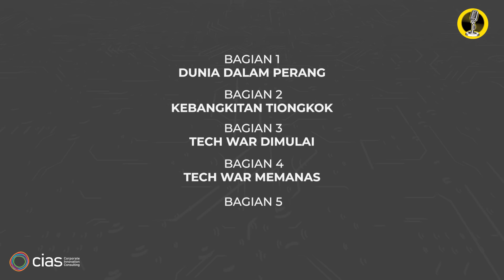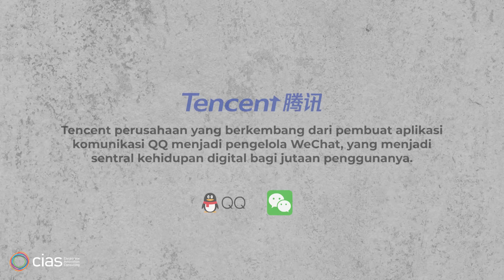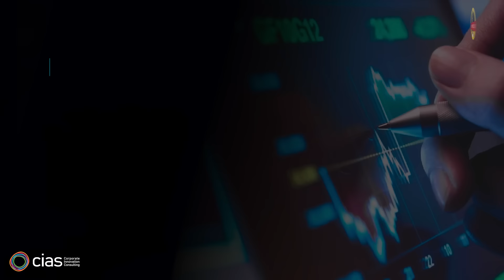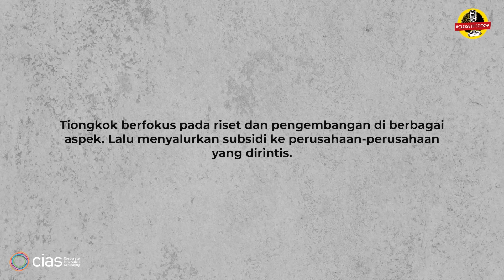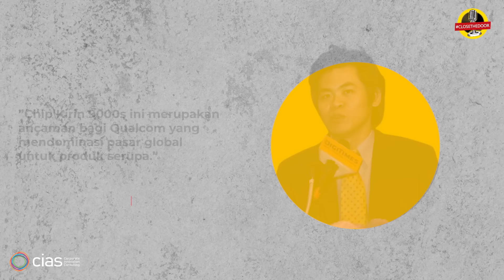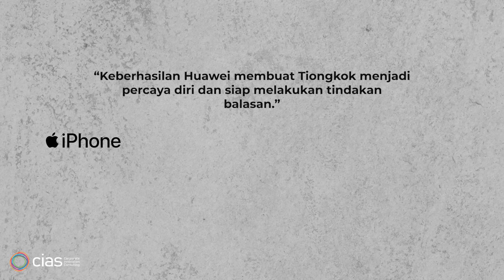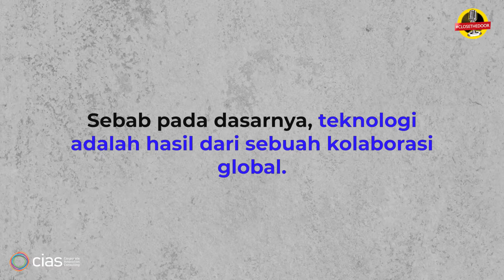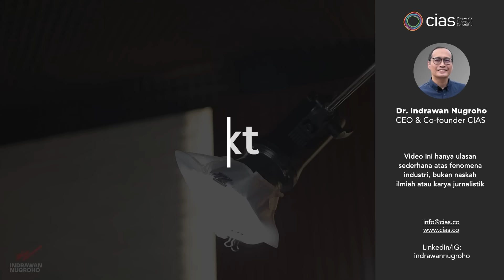Siap-siap jadi Korban Perang Teknologi Amerika vs China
Amerika Serikat dan Tiongkok sedang perang dalam bidang teknologi. Bisa jadi, kitalah yang akan dipaksa menanggung biayanya. Seperti apa situasi Tech War saat ini? Siapa yang sedang unggul dan apa yang membuatnya unggul? Bagaimana perang itu akan mendikte masa depan bisnis teknologi maju? Bagaimana cara kita menghadapinya?

Sumber Referensi:
CNN. (2023, September 7). Apple stock impacted by China's iPhone ban.

RAND Corporation. (2023, August). Winning the tech cold war.

Time. (2023). The China tech war with the U.S. Retrieved

Wilson Center. (2023). Changing state-business relations under the U.S.-China tech war.

Harvard Business Review. (2023, September). AI and the new digital cold war.

CSIS. (2023). China's new strategy in the microchip tech war.

MIT Technology Review. (2023, July 12). The escalating U.S.-China tech war.

Council on Foreign Relations. (n.d.). Timeline: U.S.-China relations.

South China Morning Post. (2023). Everything you need to know about the U.S.-China tech war.

CNBC Indonesia. (2023, September 19). Perang chip: China-AS tension escalates.

Foreign Policy. (2023, September 18). The Huawei smartphone and China's tech ambitions.